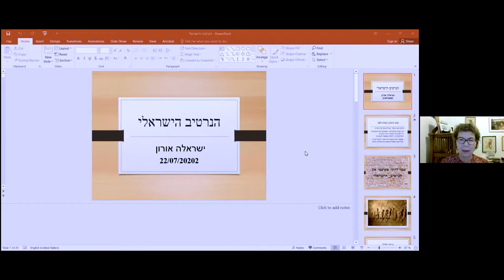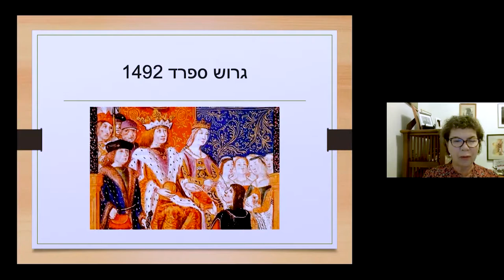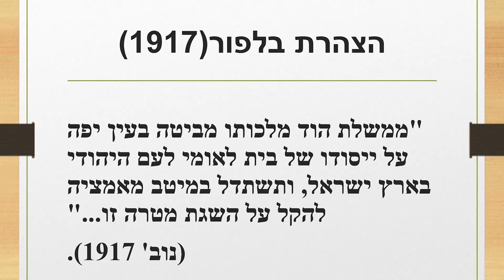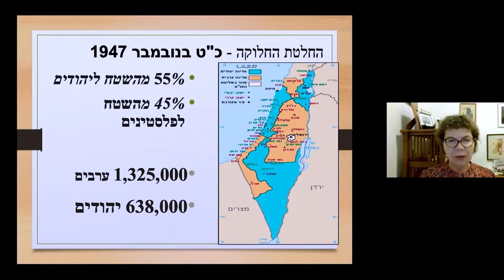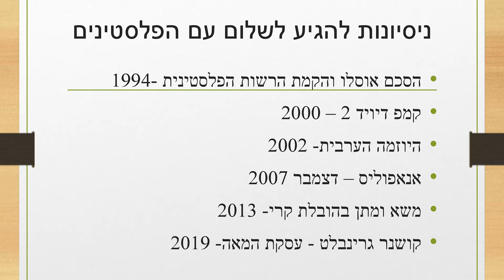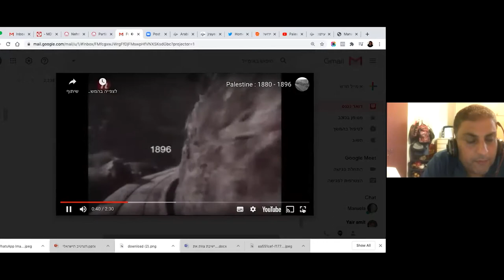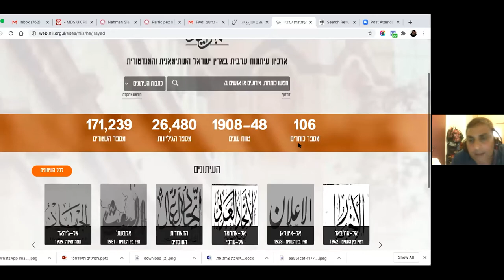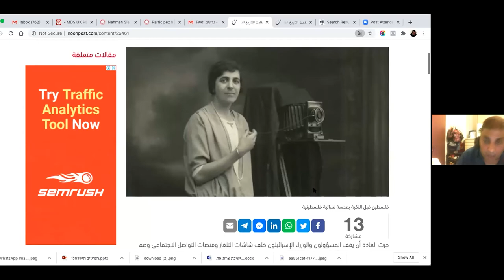נרטיבים לסכסוך - ישראלי מול פלסטיני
ישראלה אורון וד"ר יוסף עספור, בהרצאה מקוונת על הנרטיב הישראלי והנרטיב הפלסטיני לסכסוך. ההרצאה ניתנה לעיתונאים/יות ואנשי מדיה בסמינר "תקשורת - ערוץ ליישוב הסכסוך" בהפקת מדרשת אדם והטלוויזיה החברתית.